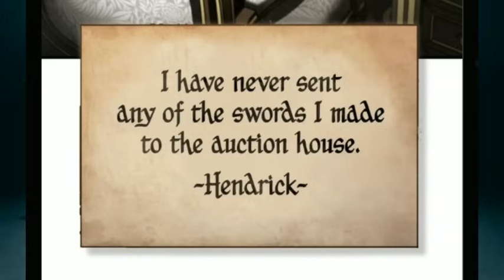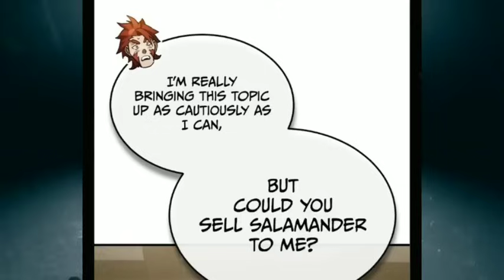Awal Mula Tuk Menaklukan Benua...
‘Heavenly Demon’ Baek Joong-Hyuk membuka matanya sebagai putra tertua keluarga Dimitry.Dia dikenal sebagai anak bodoh dari keluarga DImitry, disudutkan oleh putra kedua. Pendapat dunia sungguh tidak bisa diandalkan.‘Heavenly Demon’, bukan. Roman Dimitry, tidak bisa menjalani kehidupan yang normal.